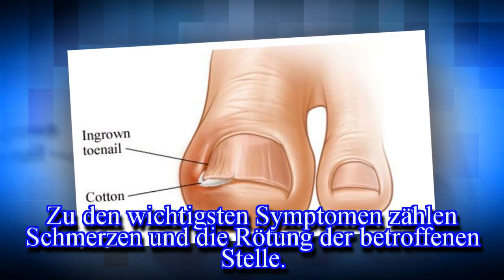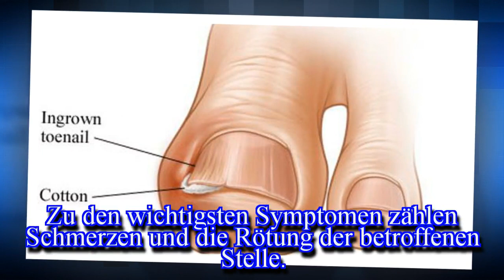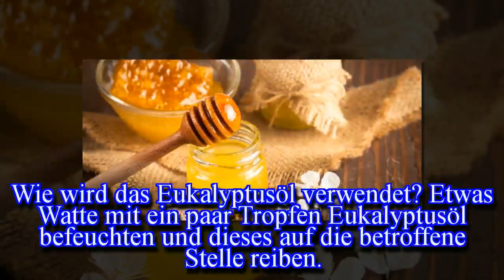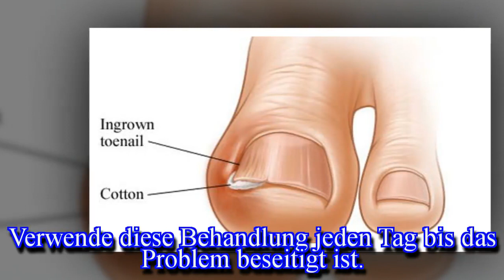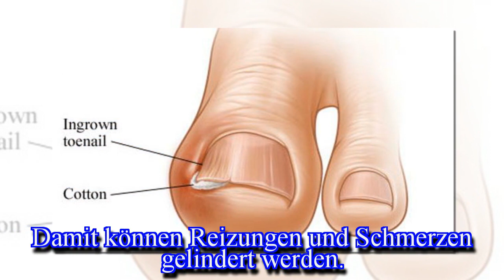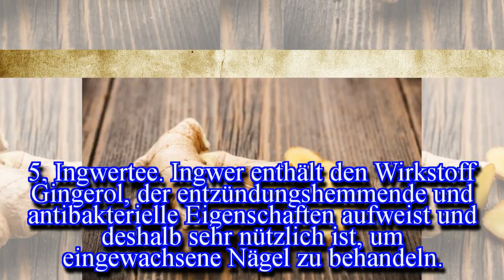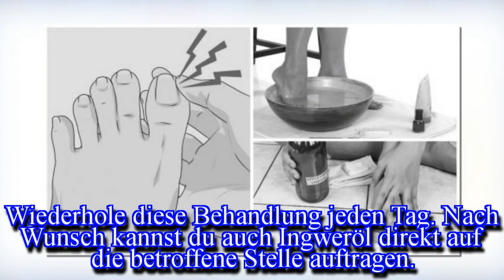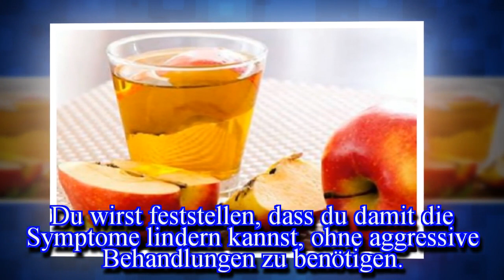6 Hausmittel zur Behandlung eingewachsener Nägel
Die Behandlung eingewachsener Nägel (Unguis incarnatus) ist sehr wichtig, um unangenehme Beschwerden und ernstere Probleme zu verhindern. -Quelle